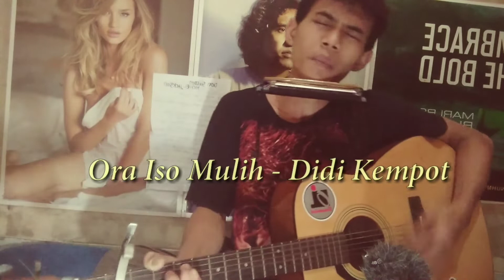Ora Iso Mulih - Didi Kempot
Mak bapak aku ora biso mulih
Bakdo iki atiku sedih
Mak bapak aku ora teko
Neng kene aku isih kerjo

Mung donga lan pujimu
Sing tak suwun jroning uripku

Mak bapak uwis ojo nangis
Woconen layang sing tak tulis
Mak bapak ngapuranen aku
Yen ono salah lan luputku

Neng kene koyo ngene rasane
Pingin mulih isih kurang sangune

Suwarane takbir ing wayah wengi
Ngelingke salah dosa iki
Kepingin sungkem ning kudu kepiye iki
Ngapuranen dosane anakmu iki